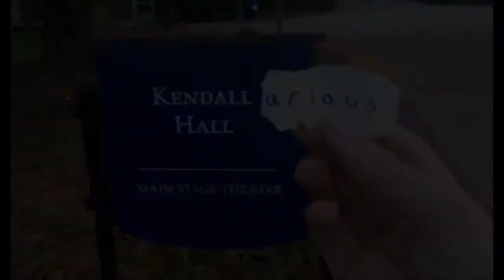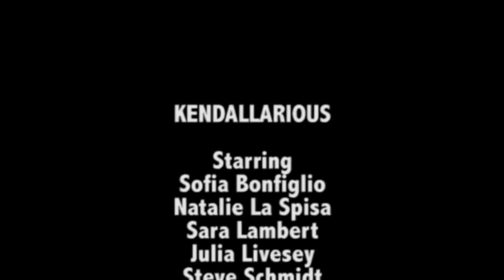Kendallarious Ep. 8 - Oscar Nominated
In the eight episode of Kendallarious, a ton of people get interviewed. And at least one of them is a celebrity!